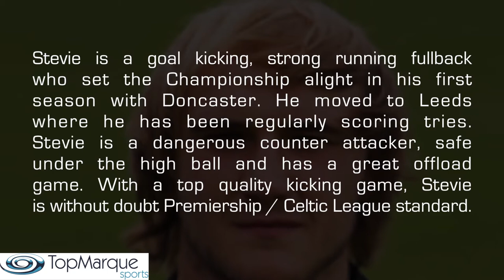Stevie McColl Rugby Highlights